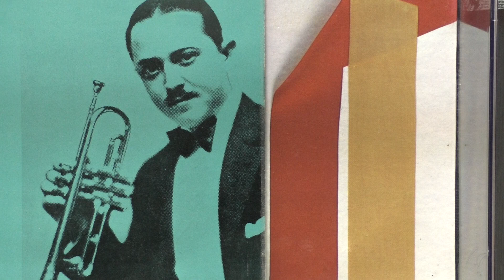Bix Beiderbecke: Ol' man river. (1928).